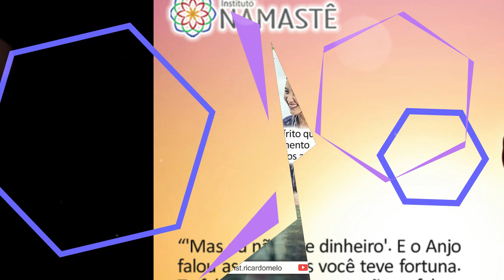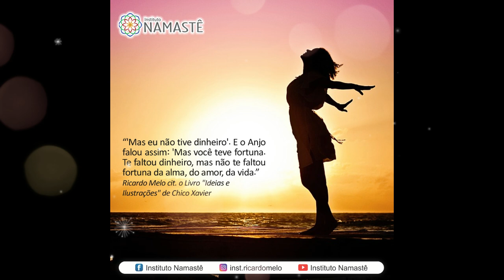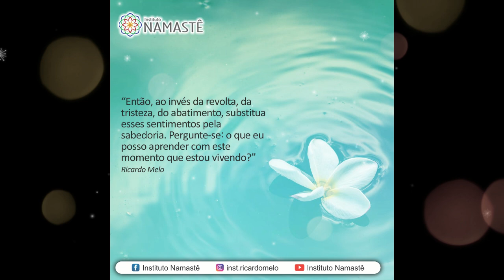Pílulas Inspiradoras NOTURNA - Toda oscilação de Humor é obsessão?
1. Assista diariamente o ESPIRITUALIDADE EM SEU LAR, às 10h30🙏